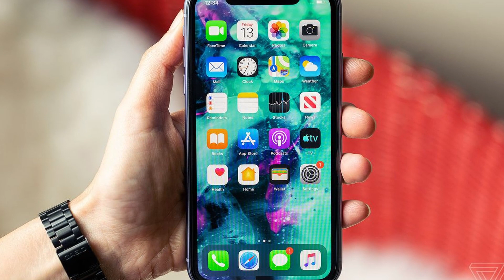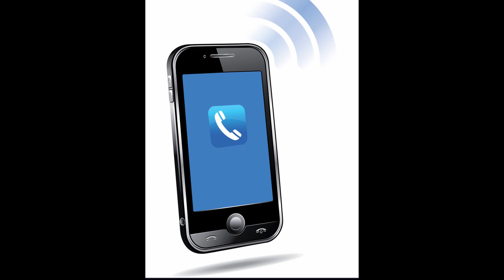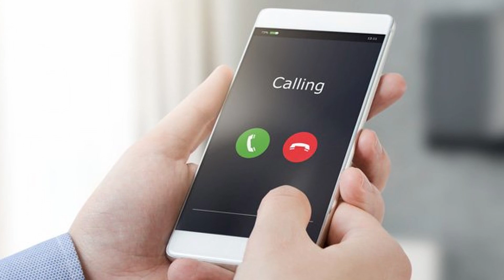Why Is An Elevator Kryptonite For Cell Phones | Explained | Adityan Bala | Adi's Experiments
Hi Guys!
Today I will be talking about why phones stop working properly in a moving elevator?